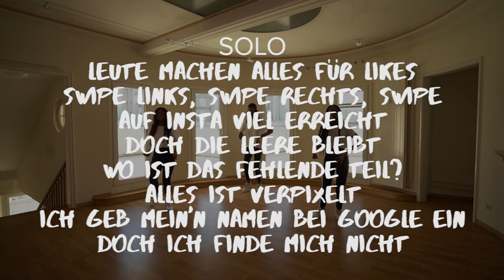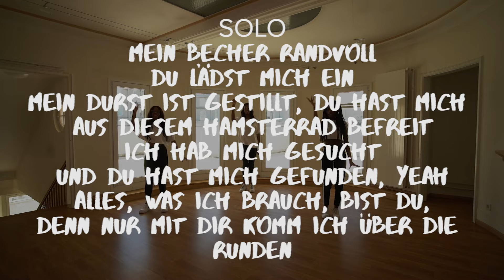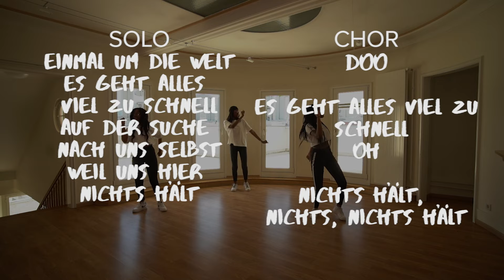Karaokevideo (Playback + Lyrics) von "Wenn ich nur dich habe" | YOU/C - Sing-Community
Viel Spaß beim Mitsingen!

Die zwei- bis dreistimmigen Noten, die Lyrics & das Chordsheet gibt es

WENN ICH NUR DICH HABE - PLAYBACK

Text: Luna Josefine Mentz
Producer, Programming & Instrumental Mix: Benjamin Burbulla
Executive Producer & Chor-Arrangement: Benjamin Steinhoff
Vocal-Recording: Kilian Mohns & Jan-Philipp Pfeiffer
Mix & Master: Kilian Mohns
Copyright: Luna Josefine Mentz

Kamera: spechtperspektive (Tim-David Specht)
Schnitt: Maren Zipperlen & spechtperspektive (Tim-David Specht)

Solist/innen: Shonali Alber, Ella Emilaine Courtin & Lionel Amarteifio

Tänzerinnen: Glorianne Kandolo, Friedens Emmanuel Kisalu & Murphy Luzayadio

Chor- & Projektleitung: Benjamin Steinhoff

„YOU/C harmony“ sind:
Fiona Aberle, Tabea Ahmed, Lionel Amarteifio, Leonie Büchle, Michal Diether, Tom-Luca Dogaru, Amrei Fischer, Friedens Emmanuel Kisalu, Marcella Knorpp, Carolina Nagel, Finja Neumann, Jan-Philipp Pfeiffer, Jenny Rieger, Felix Riek, Katharina Riek, Ann-Kathrin Schilling, Vanessa Steidl, Romy Stein, Benjamin Steinhoff & Anna-Sophia Weber

Vielen Dank an die Em-Filmtheater-Betriebe Mertz GmbH & Co. KG, dass wir bei Ihnen in der Ballettschule drehen durften. Ein besonderes Danke an Simone Schwarm für die unkomplizierten und wohlwollenden Absprachen. Es hat Spaß gemacht und war ein ganz besonderer und maßgebender Ort für unser Musikvideo!

Alle Aufnahmen fanden unter den zum Aufnahmezeitpunkt gültigen Coronavorschriften statt. Die Schauspielenden wurden mehrfach getestet (sowohl vor als auch nach den Dreharbeiten).

Die Jugendchorbewegung „YOU/C – Sing-Community“ – beheimatet bei „musikplus“ im Evangelischen Jugendwerk Württemberg (EJW) und in der Evangelischen Landeskirche Württemberg – will Jugendliche deutschlandweit für das (gemeinsame) Singen begeistern und in einer Community miteinander vernetzen. Bestehende Teenie- und Jugendchöre will YOU/C unterstützen und dabei helfen, dass neue Chöre entstehen oder einfach Jugendliche zum Singen finden. Dafür wird jeden Monat ein großes Materialpackage mit Tutorials und innovativen Zusatzmaterialien zu einem attraktiven Song als freshes, zwei- bis dreistimmiges Chorarrangement – eine bunte Mischung aus modernen und älteren Songs in Remixversionen – über veröffentlicht, das Interesse weckt, Spaß vermittelt, Gottes Liebe spürbar macht und beim Singen und Üben der Songs unterstützt.

Inhalt eines Materialpackage:
- Musikvideo (YouTube)
- Einzelstimmen-Tracks zum Einprägen und Üben
- originale Playback-MP3 zum Aufführen
- Choreographie-Video mit Erklärung
- Songstory-Video + Songimpulse von verschiedenen Referent/innen als Dokument
- moderne, zum Song passende Einsingübung als Video
- Songlearning-Konzept über vier Wochen inkl. Probenabläufen, Games usw. als Dokument
- zwei- bis dreistimmige Noten, Chordsheet und Songtext